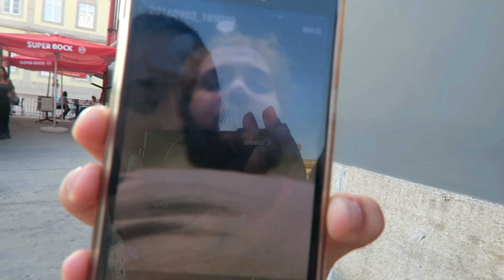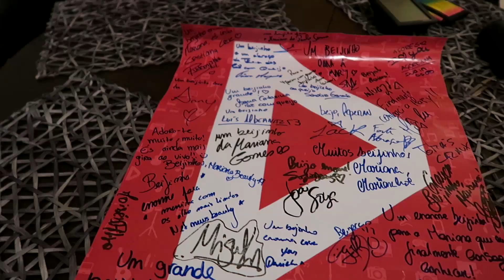VLOG! Porto 2016 | Day 3 | VIDYOUUUUUUUUUUUU! | Mary Channel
Mary Channel

2395